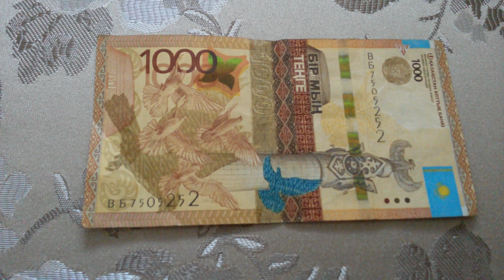У этой БАНКНОТЫ 1000 ТЕНГЕ весьма интересный № серии ВБ7505252 на байковой поверхности 28-го Апреля